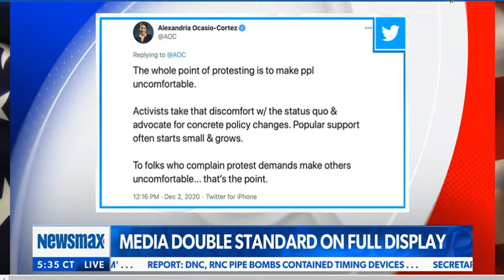Erin Elmore, Esq...1 8 2021 Newsmax Media Double Standard